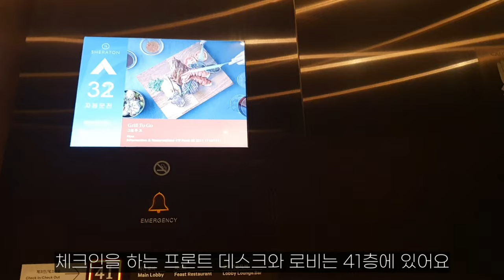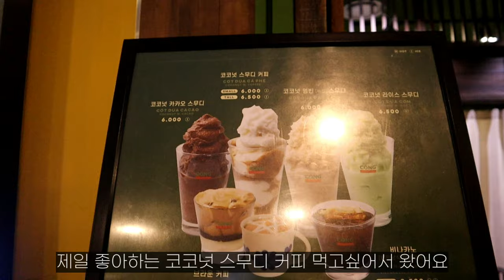쉐라톤 서울 디큐브시티 호텔에서 엄마랑 호캉스하고 왔어요! |디럭스룸,클럽라운지 해피아워,피스트조식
작년 생신 때 태국 방콕여행 가기로 했었는데
코로롱 때문에 항공,호텔 다 취소당하고 진짜 방콕한 거 생각하니 얼탱...
그로부터 1년이 훌쩍 지났네욤...
아, 생각해보니 엄마 생신기념으로 간건데 축하한다는 말도 못했져..
무뚝뚝한 딸랑구 반성해 ^^;

BGM
그 외 BGM은 키네마스터 자체음악입니다